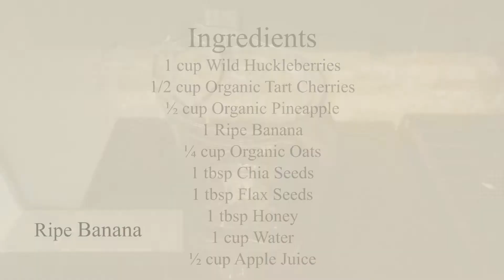NW Wild Foods - Smoothie Cooking Show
Check out the Facebook page or check out the website!

Want to make something awesome?